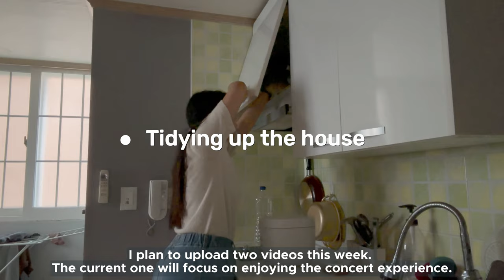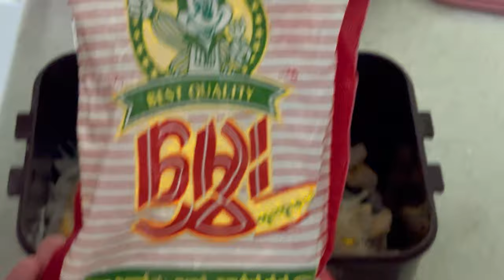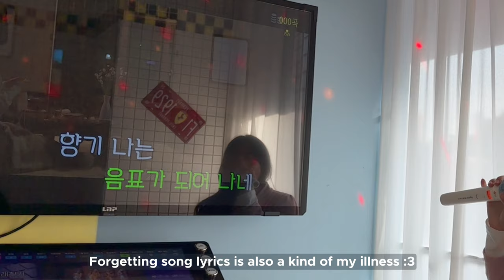\(^=^)/Immersing myself in Korean Culture: Grooving at the Cheongwadae K-Culture Concert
Hi guys!
As soon as I had time, I edited and uploaded the video.
Thank you always! See ya ^^

Dive into the fantastic world of Korean culture! 'Immersed in Korean Culture' is a vlog that takes you from the K-Culture concert held at Cheongwadae to exploring the daily urban life in Seoul. Join the journey of music and culinary delights with friends, and discover the vibrant charms of Seoul. Get ready to be guided into the beautiful culture of Korea!

08:19-11:07

🎵Track : Yippee -